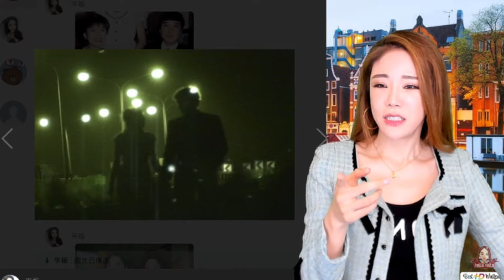［短片］黃義交 RIP 傳奇一生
鈞鈞廣播
Firstory👉